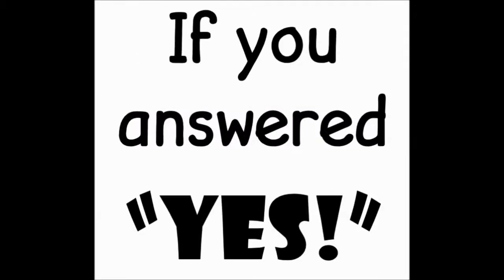6 January 2017 Announcements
Music/videos/photos may not be property of WCJH.